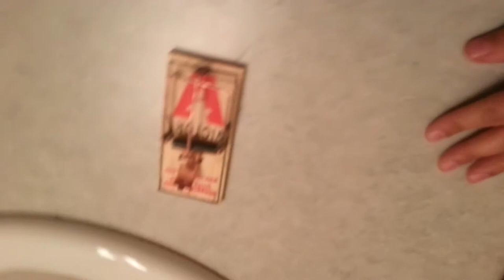How to set a mouse trap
This video shows how to set a mouse trap